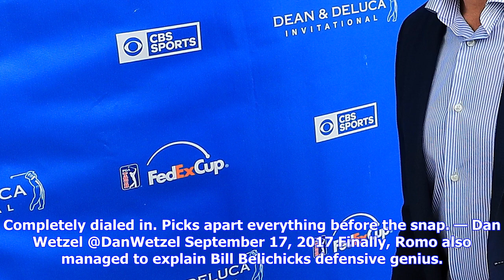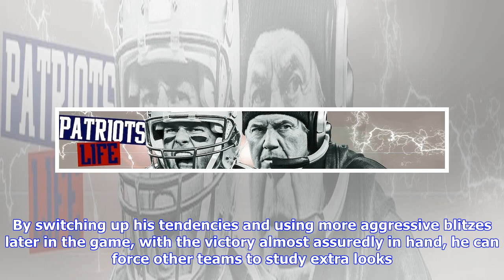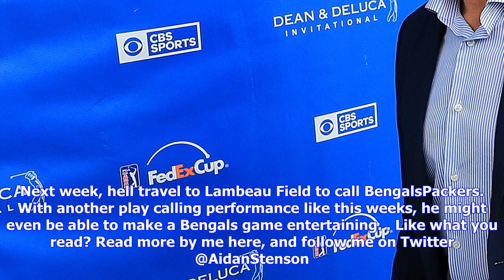Breaking News | Tony romo keeps predicting plays, explains genius of bill belichick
Tony romo keeps predicting plays, explains genius of bill belichick

Ethan Moore Getty Images Its only been two weeks, but Tony Romo is already one of the best color men...